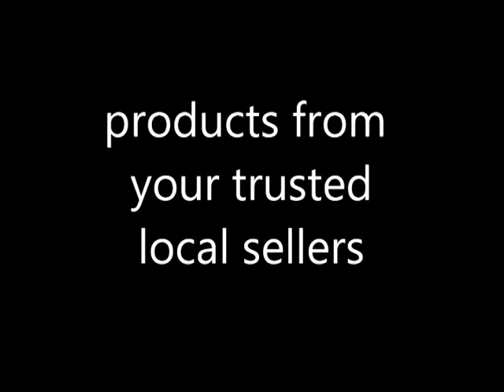Gaata Rahe Mera Dil Zee Naeem & Mandeep Sidhu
Gaata Rahe Mera Dil segment on Sitaarre TV.  This segment was aired on Sunday, April 22, 2012